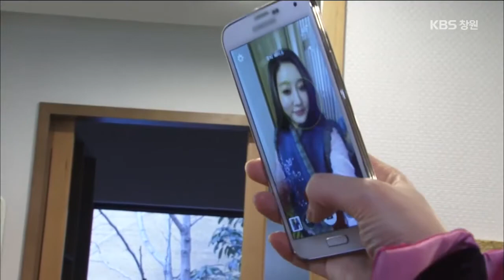[생생투데이-창원] 개성톡톡! 별난 가게 열전~ - ① 한복카페 편 (2015.03.16,월)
남과 같아선 살아남을 수 없다!
우후죽순처럼 늘어나는 가게들 속에서
손님들 발길 사로잡으려면 독특한 아이디어는 필수~
개성으로 똘똘 뭉친 공간이 뜨고 있는데요~
나를 위한 특별한 공간~ 일생에 한 번뿐인 날을 책임지는 프러포즈 카페부터
아름다운 ‘한복’의 멋과 향긋한 ‘차’ 한잔으로 꾸며진 알찬카페까지!
맛과 멋이 살아 있는 개성톡톡! 별난 가게들 속으로
생생카메라가 찾아갑니다~

■ 주요장면
- 우리 고유의 멋 살린 ‘한복’이 카페 속으로~ 전통과 현대가 만난 알찬 공간! (한복카페)